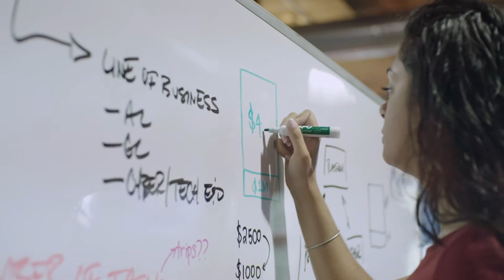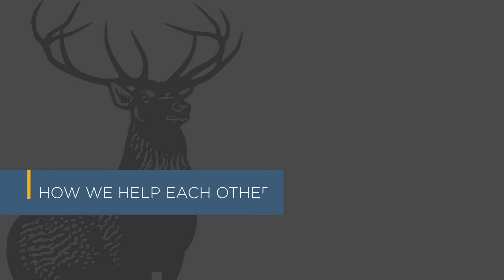Meet The Hartford's Y-Risk Team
Focused on the sharing and on-demand economy, The Hartford's Y-Risk team is driving innovation and growth through new capabilities and offerings to better meet the changing needs and expectations of customers.